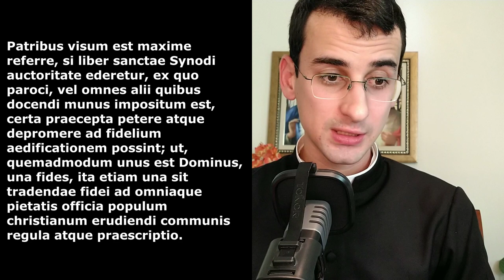De Catechismi Romani elegantia || The Elegance of the Roman Catechism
De historia et de elegantia Catechismi Romani a duobus doctissimis humanistis exarati qui post Tridentinam Synodum in lucem editus est. The Elegance of the Roman Catechism